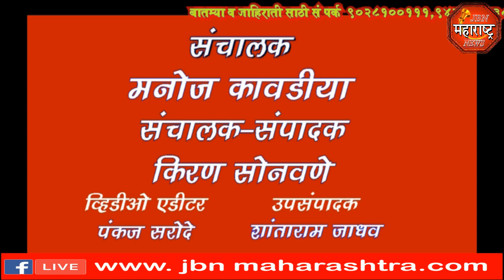Girish mahajan jamner jbn maharashtra news jalgaon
ना. गिरीष महाजन यांच्या हस्ते,आनंदनगर शिवाजीनगर ते हिवरखेडा रस्त्यापर्यंत जाणाऱ्या नाल्याच्या संरक्षण भिंतीच्या बांधकामाचे भूमिपूजन संपन्न